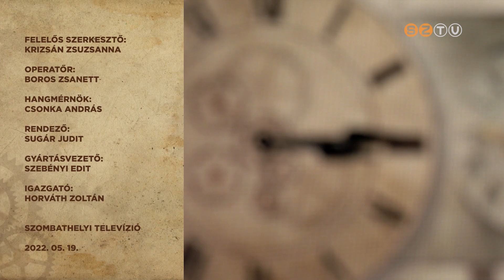Ma-Holnap - 2022. május 19. - Fogadóóra